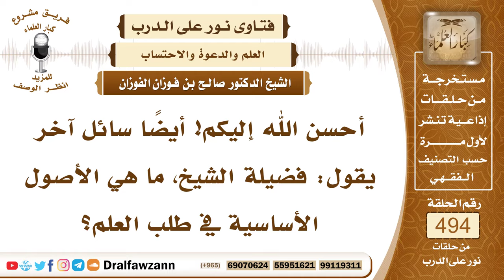7284- الأصول الأساسية لطلب العلم - الشيخ صالح الفوزان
"7284- أحسن الله إليكم! أيضًا سائل آخر يقول: فضيلة الشيخ، ما هي الأصول الأساسية في طلب العلم؟
الجواب: الجواب: الأصول الأساسية في طلب العلم: أن تلتمس من أهل العلم الراسخين في العلم، تلتمس منهم من تطلب العلم على يده، وتجلس بين يديه، وتبدأ بالمختصرات تحفظها ويشرحها لك في العقيدة، في الفقه، في الحديث، في التفسير، في سائر العلوم الشرعية، وعلوم اللغة العربية، يحتاج إلى أمرين:أولًا: إلى مدرس حاذق يتقي الله سبحانه وتعالى ويخافه؛ لأن العالم يغرس فيك أمرين:
الأمر الأول: الورع والخوف من الله عز وجل، والأمر الثاني: العلم، العلم النافع، فتلتمس من أهل العلم من تثق بعلمه وبدينه وبعقيدته، وتقرأ عليه ما تيسر من الكتب، لا سيما المختصرات؛ لأن المختصرات هي مفاتيح العلوم؛ لأن بعض الطلبة المبتدئين، وبعض المدرسين يقرؤون في الأمهات، وفي الكتب الكبار، وهذه طريقة خاطئة، هؤلاء أتوا العلم من فروعه، ولم يأتوه من أصوله، والله جل وعلا قال: ﴿وَأْتُوا الْبُيُوتَ مِنْ أَبْوَابِهَا﴾ [البقرة: 189].. ﴿وَلَيْسَ الْبِرُّ بِأَنْ تَأْتُوا الْبُيُوتَ مِنْ ظُهُورِهَا وَلَكِنَّ الْبِرَّ مَنِ اتَّقَى وَأْتُوا الْبُيُوتَ مِنْ أَبْوَابِهَا﴾ [البقرة: 189]، فالعلم لا يؤخذ من أعلاه، وإنما يؤخذ من أصوله، ومن مبادئه، ويتدرج طالب العلم فيه شيئًا فشيئًا، حتى تكون عنده ملكة علمية، تحصيل صحيح، وأساس صحيح، أما القراءة في المطولات والخلافات، والإنسان على البداية مبتدئ في طلب العلم، فهذا أولًا أنه لا فائدة من ورائه، بل ربما يضر، هو يضر، أكيد أنه يضر، وهذا غش من المدرس أيضًا، هذا غش من المدرس، الذي يأتي بالطلبة المبتدئين إلى الأمهات والكتب الكبار، فيقرؤون فيها، وفي الخلاف بين العلماء، لا شك أن هذا غش من المدرس، والله جل وعلا قال: ﴿وَلَكِنْ كُونُوا رَبَّانِيِّينَ بِمَا كُنْتُمْ تُعَلِّمُونَ الْكِتَابَ وَبِمَا كُنْتُمْ تَدْرُسُونَ﴾ [آل عمران: 79]، قال بعض العلماء: ﴿كُونُوا رَبَّانِيِّينَ﴾، الرباني: هو الذي يبدأ بصغار العلم قبل كباره، هذا هو الرباني الذي يربي الطالب على طلب العلم، ويتدرج به شيئًا فشيئًا.

السيرة الذاتية:
للاشتراك في قناة الشيخ صالح الفوزان

رئيس الفريق
لمشروع كبار العلماء